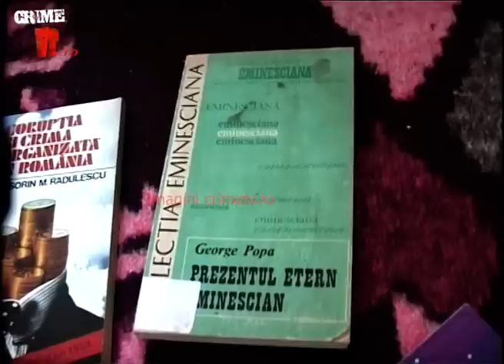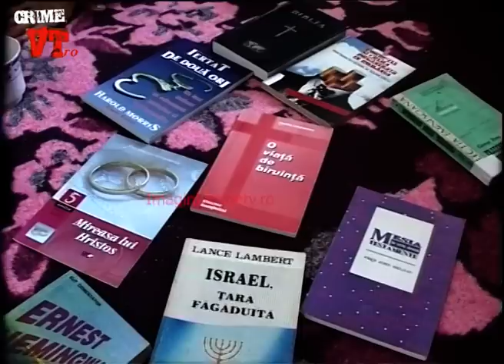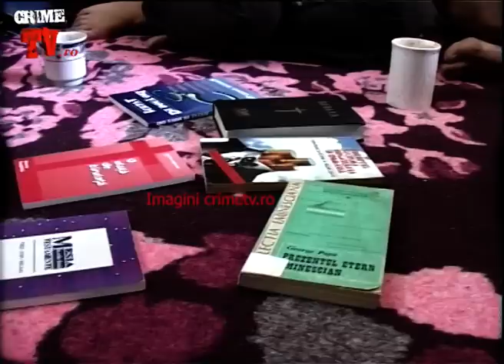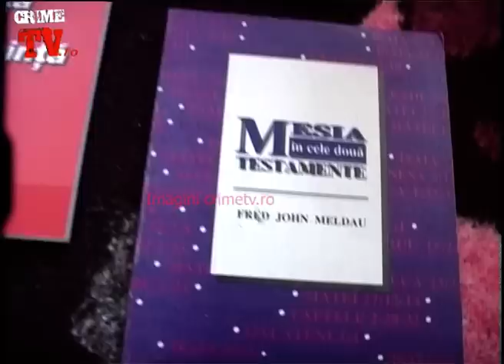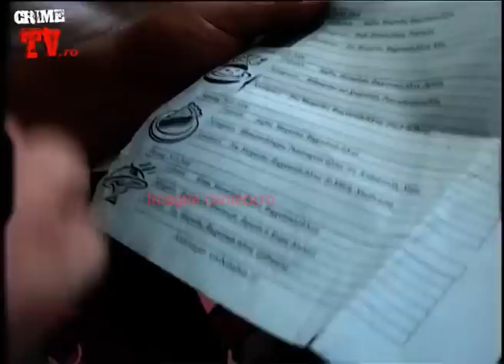Infernul cu Mirela Ceanu: ,,Cand viata bate filmul".Marius Csampar ,raspunsuri cu scantei !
Vizionează și urmatoarele clipuri :
Nu copiati acest continut !